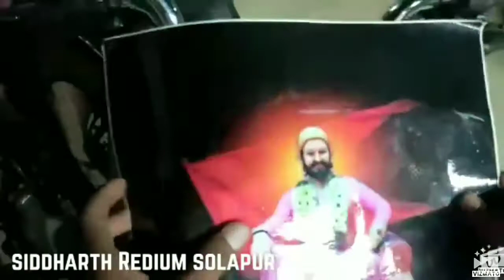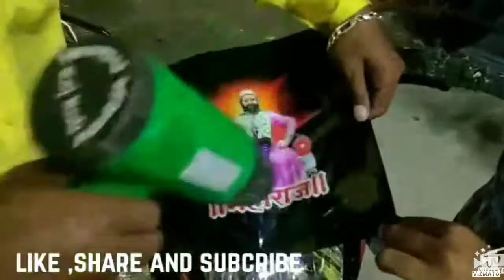shivaji maharaj print शिवाजी महाराज फोटो प्रिंट सिद्धार्थ रेडियम सोलापूर , विमानतळ वस्ती 58 50 1515